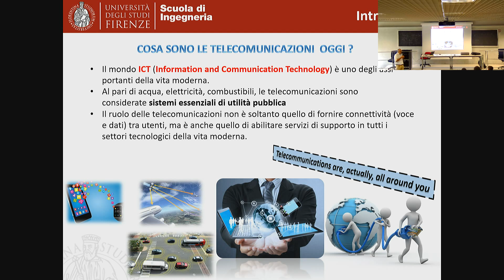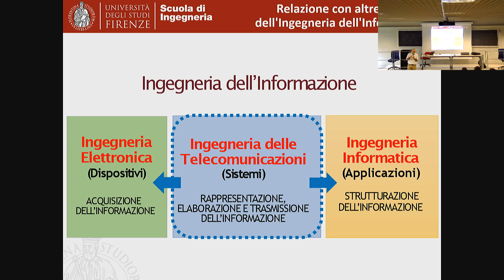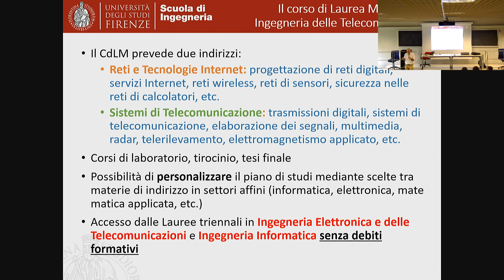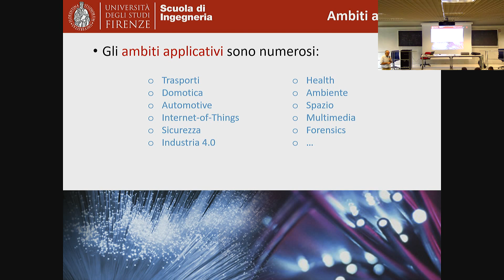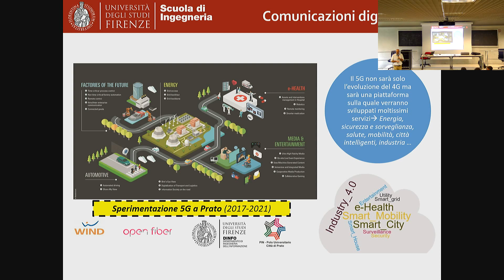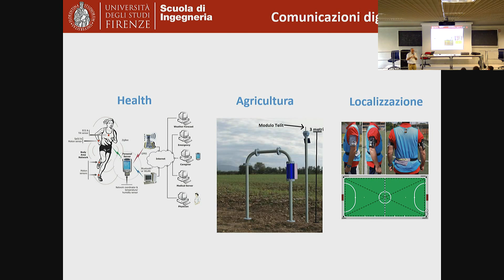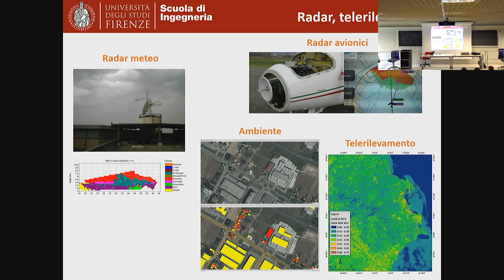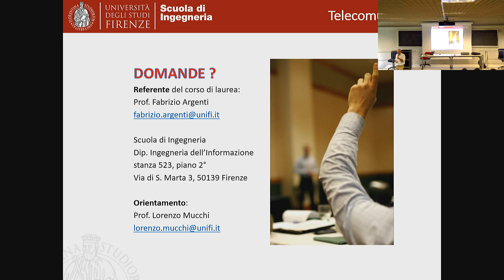Laurea Magistrale in Ingegneria delle Telecomunicazioni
Giornata di orientamento in itinere - 17 Ottobre 2019